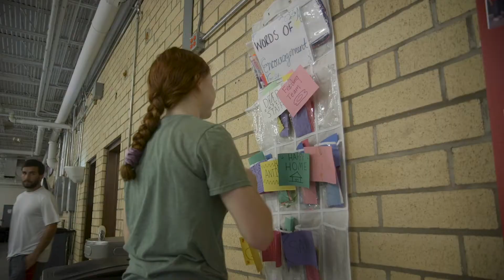Making a 'Deep Impact'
Deep Impact weeks introduce the next generation to serving Christ through missions. Your gifts to the NC Missions Offering support the 19 ministries of Baptists on Mission and Church Planting. ncmissionsoffering.org/